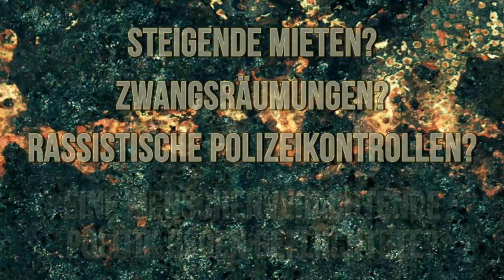Mobi-Video Organize! – gegen Rassismus und soziale Ausgrenzung - 30.04.2015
Antikapitalistische Demonstration
Organize – gegen Rassismus und soziale Ausgrenzung
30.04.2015 / 18:30 Uhr / U-Bhf. Leopoldplatz (Berlin-Wedding)

Aufruf 2015

Organisiert euch – gegen Rassismus und soziale Ausgrenzung!

Die Stadt gehört uns allen!
Jeder Mensch in Berlin trägt dazu bei, dass die Stadt so ist, wie wir sie kennen. Wir gestalten an jedem Tag unsere Wohnungen, unsere Straßen, unsere Nachbarschaften. Jede*r auf eine eigene Art und Weise. Wie überall in Berlin verändern sich viele Kieze – auch der Wedding. Diese Veränderungen sind mit zahlreichen Problemen verbunden. Vor allem, weil einige Wenige an dem verdienen wollen, was alle gemeinsam gestalten. Häuser werden verkauft oder saniert, Mieten steigen. Wer sich seine Wohnung nicht mehr leisten kann, muss umziehen oder wird schlimmstenfalls zwangsgeräumt. Der Senat schaut dabei tatenlos zu. Oder er unterstützt solche Prozesse als Aufwertung von “Problemkiezen”. Quartiersmanagements und Stadtteilvertretungen unterstützen die Verdrängungen mit der Illusion, dass alle Bürger*innen diese Politik mitgestalten können. Doch wir müssen das nicht hinnehmen. Was wir gemeinsam gestalten, können wir auch gemeinsam verteidigen – selbstorganisiert, von unten.